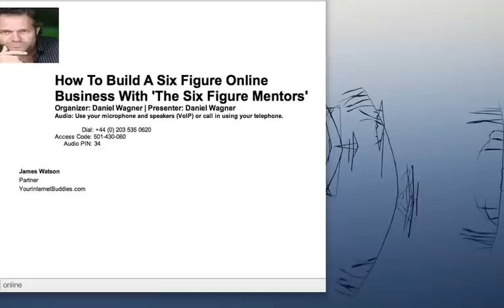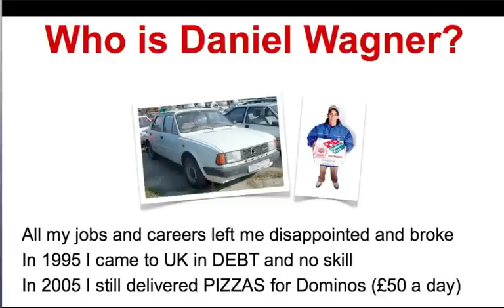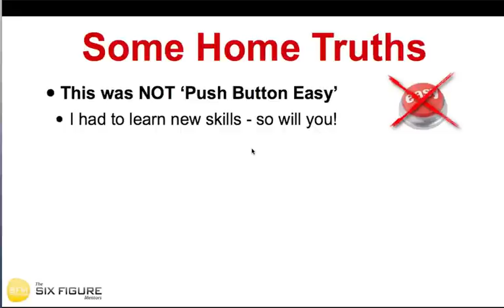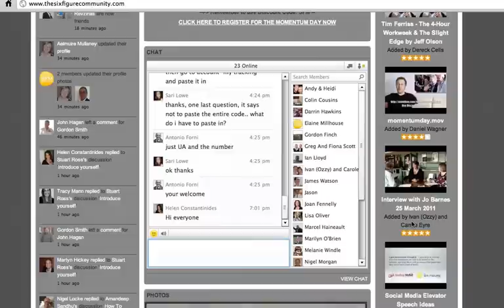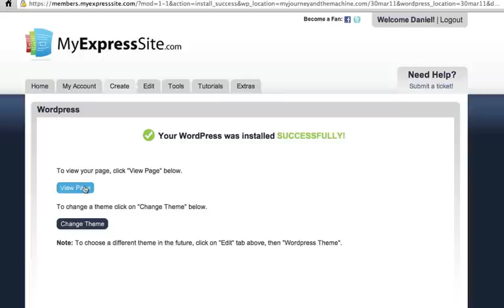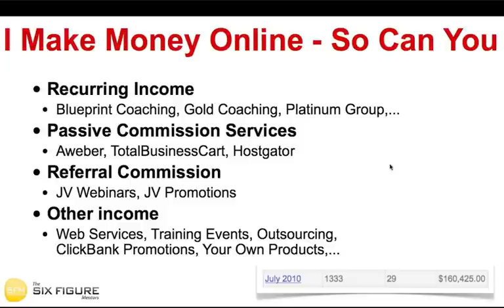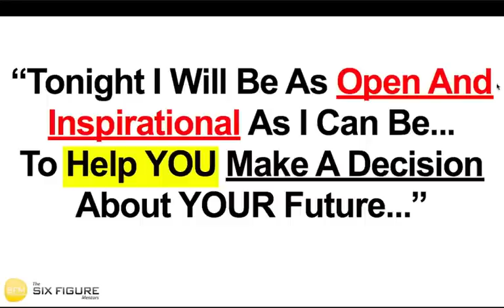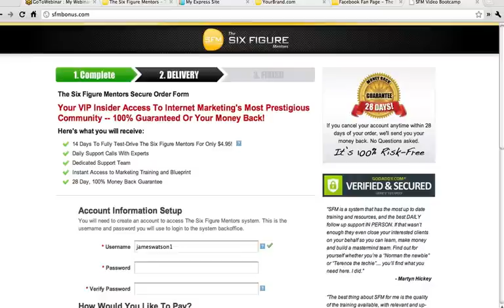Six Figure Mentors Bonus - How To Build A Six Figure Online Business